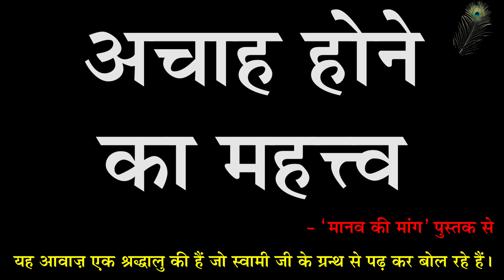Manav Ki Maang - Pravachan 19- Achaah Hone Ke Mahattav - Part 01- Importance Of Desirelessness State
मानव की मांग - प्रवचन 19 - अचाह होने का महत्त्व - भाग 01 - ब्रह्मलीन पूजयपाद स्वामी श्री शरणानन्दजी महाराज
Manav Ki Maang - Pravachan 19 - Achaah Hone Ke Mahattav - Part 01 - The Importance Of Desirelessness State - Brahmleen Pujyapad Swami Shri Sharnanand Ji Maharaj
(यह ग्रन्थ ब्रह्मलीन पूजयपाद स्वामी श्री शरणानन्दजी महाराज के प्रवचन से बनाया गया है। यह आवाज़ एक श्रद्धालु की हैं जो स्वामी जी के ग्रन्थ (मानव की मांग) से पढ़ कर बोल रहे हैं।)
(This Granth Has Been Made From Pravachans Of Brahmleen Pujyapad Swami Shri Sharnanand Ji Maharaj. The Voice Is In This Video Is Of One Devotee Who Is Reading From "Manav Ki Maang" Book Of Swami Ji)

Gita Press
Geeta Press
Gita Bhawan
Gita Bhavan
Nitya Stuti
Swami Ji
Seth Ji
Bhai Ji
Pad Ratnakar